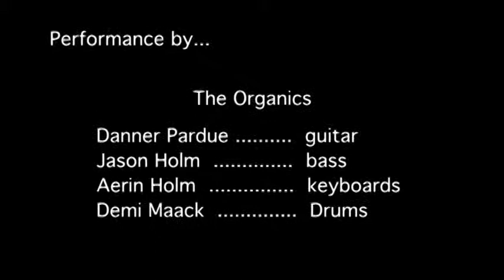The Organics "Iron Man" 8/3/09 Be Natural Music ~ Real Rock Band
Be Natural Music's Real Rock Band presents...
"The Organics" performing "Iron Man" by Black Sabbath